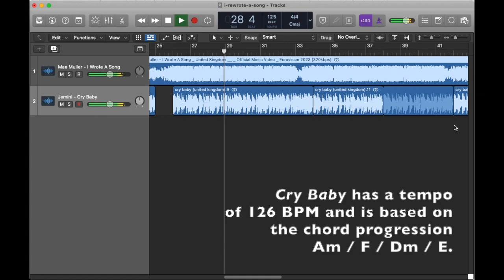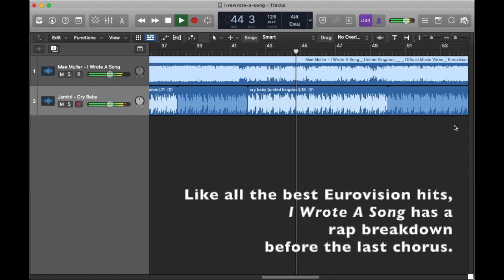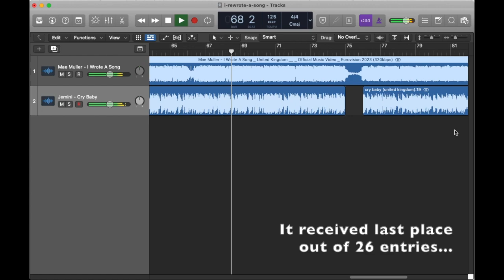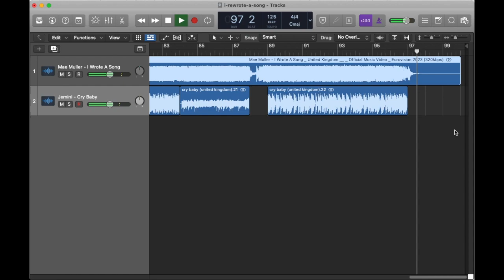This year's UK Eurovision entry is oddly familiar.